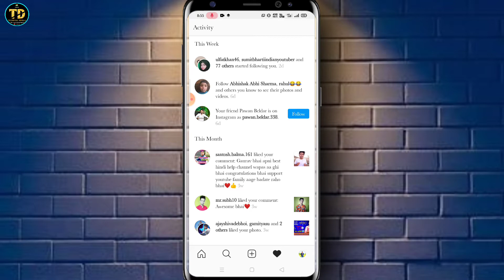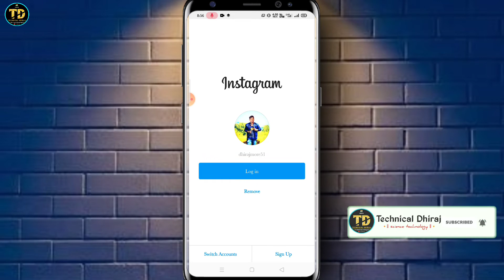How to log out instagram|instagram ko log out kaise kare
Apna Technical Dhiraj

💟🙏💟 Hey, What's Up Guys! This Is Me Dhiraj From (Apna Technical Dhiraj)---👍---=

(See Something New, See Something Special) जय हिंद,वन्दे मातरम्💟🙏💟